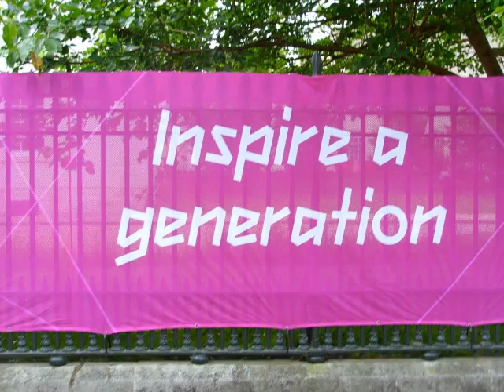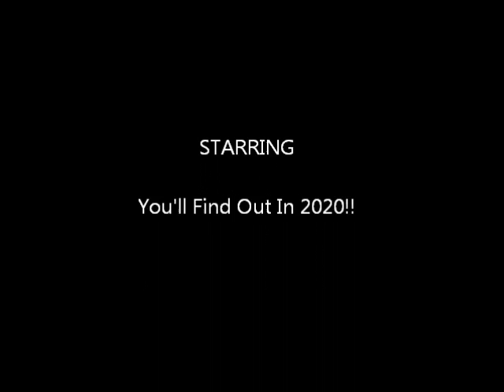London 2012 Inspired To Swim For 2020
Inspiration drawn from London 2012, preparations begin for the 2020 Olympics
Music credited to Vangelis - Chariots Of Fire Theme Tune.